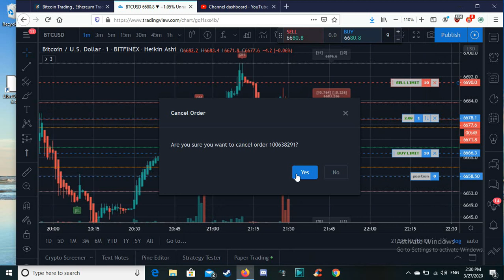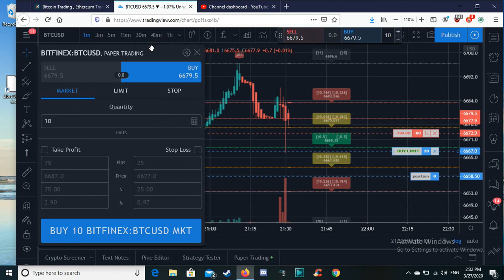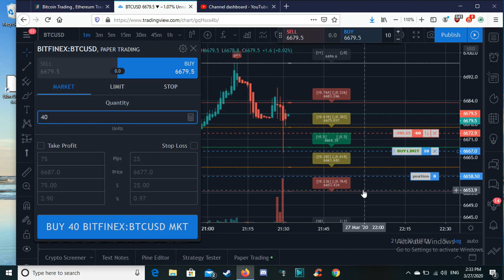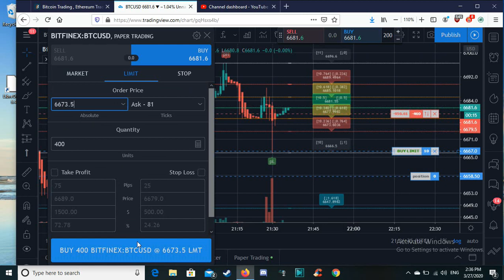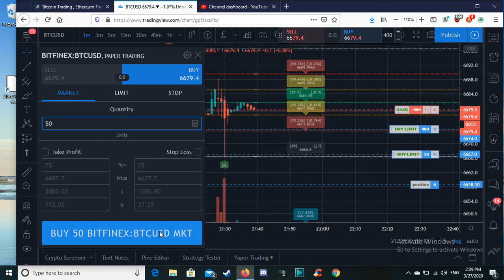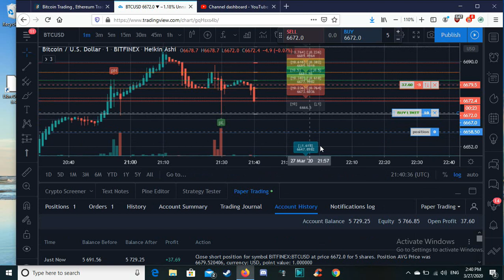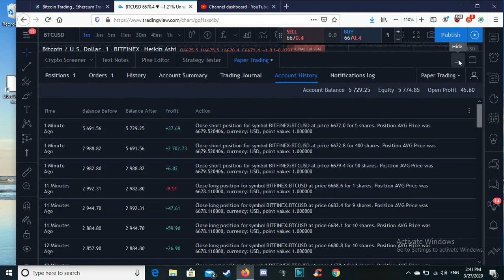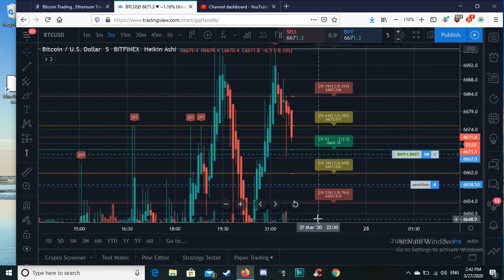Best Bitcoin Trades The 1 Min Chart